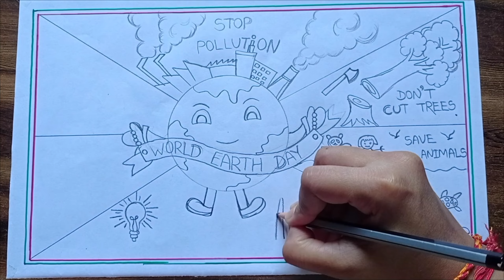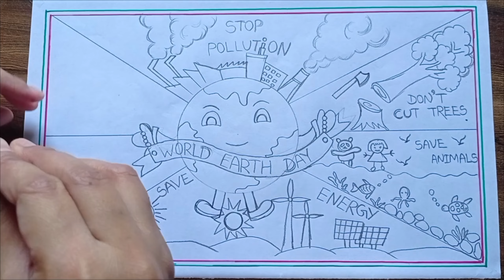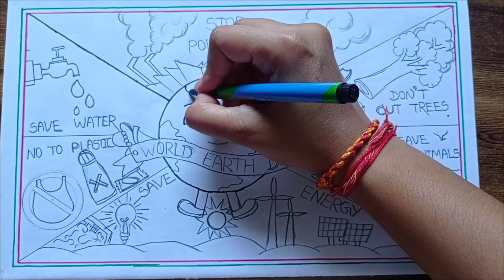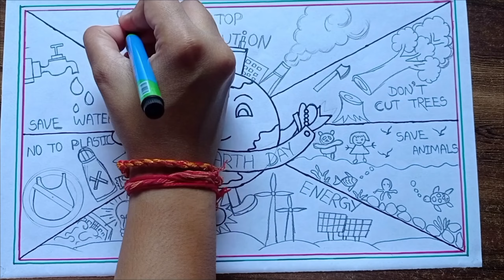World Earth Day Drawing। Earth Day Poster।Save The Earth Drawing।Global warming Causes।Save Nature।